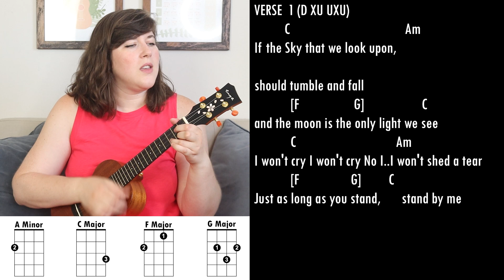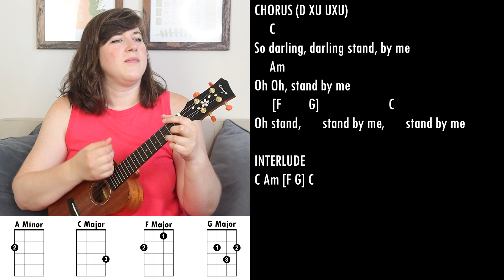Stand By Me by Ben E King EASY Ukulele Play Along and Cover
Play "Stand By Me" by Ben E. King on the ukulele with me!

My FAVORITE ukulele book: Ukulele Aerobics!

I am also an Enya Music Artist! Check out their amazing line of ukuleles

I put out new videos weekly about ukulele and music.